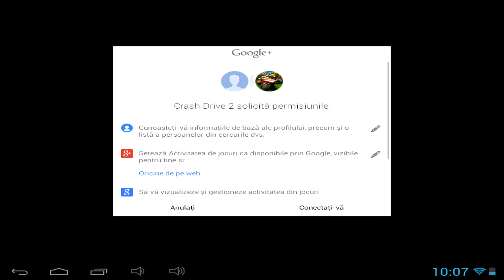Crash Drive 2 - Android and iOS GamePlay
Crash Drive 2 is an online mobile game, multiplayer racing game, in which you pick your car and speed across a huge map, free to play on Android and iOS devices, from A10.com.